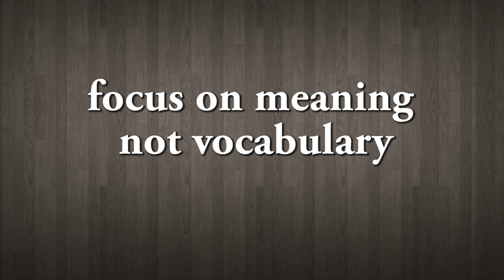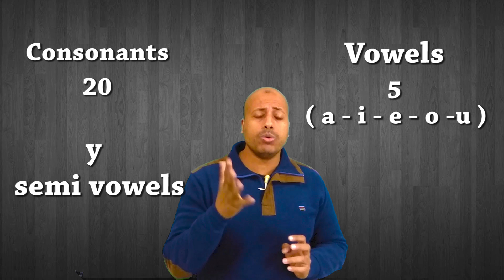الحروف الانجليزية شكلها ونطقها الصحيح - alphabets اسم الحرف وصوت الحرف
في هذا الفيديو حنكمل سلسلتنا " كيف تتعلم اللغة الانجليزية بكل سهولة "
وحنتعرف علي  الحروف الانجليزية اشكالها وكيفية نطقها بشكل صحيح
English alphabets

وحنعرف الفرق بين اسم الحرف وصوت الحرف

وحنتكلم عن العوائق اللي بتقابلنا فى تعلم اللغة الانجليزية وإزاى نتغلب عليها .

واخيرا متنساش تشترك علي صفحتنا علي الفيس بوك من خلال الرابط التالي :
وتدعمنا ليصلك كل جديد